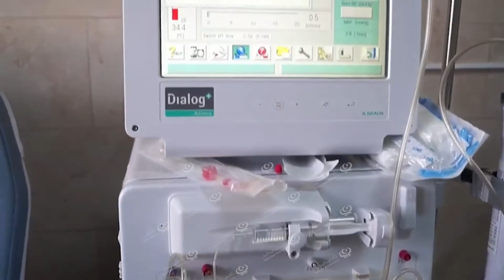مركز غسيل الكلى بمستشفى زليتن الطبي يستأنف العمل LCNA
وكالة الغيمة الليبية للأخبار - زليتن.
استأنف مركز غسيل الكلى بمستشفى زليتن الطبي العمل بعد  نقص في الأجهزة وعطل بعض منها وغياب شبه تام للأدوية اللازمة في ظل تزايد عدد مرضى الكلى.